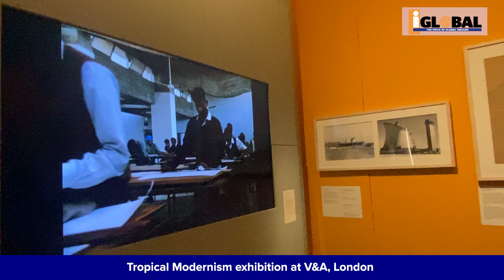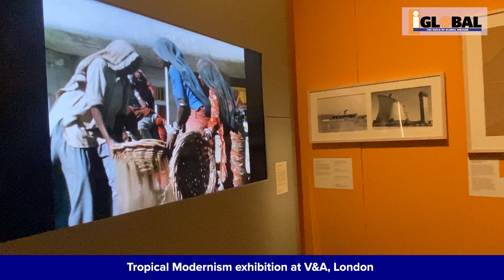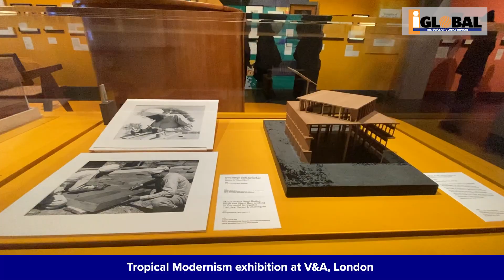Indian independence architecture takes centre-stage at London’s V&A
The Victoria & Albert Museum in London is showcasing a new exhibition that celebrates India’s post-Independence Tropical Modernism style of architecture, exemplified in the city of Chandigarh.